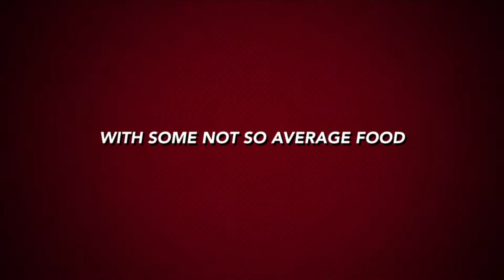Seafood Heroes (UDLS)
Seafood Heroes to the rescue saving city of Long Beach.
USA Daily Live Seafood (UDLS)